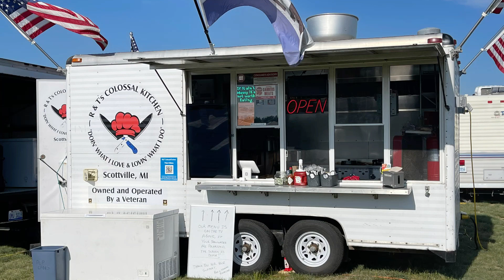2022 Jet Pilot's Boondoggle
Lake County Modelers and Flyers Association

2023 Event Schedule
June 7-11 Midwest Jet Pilot's Spring Fling
July 5-9 West Michigan RC Expo
July 28-30 Pylon Race Competition
August 16-20 Jet Pilots Boondoggle
September 7-9 West Michigan Member & Guest Fun-Fly